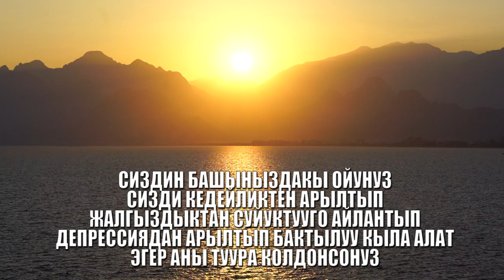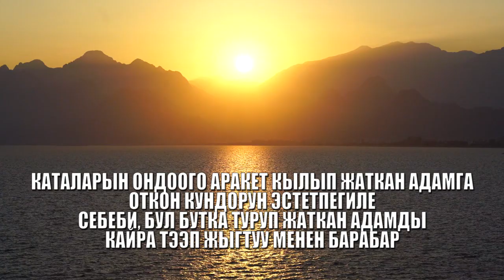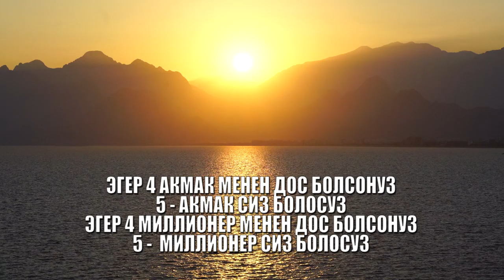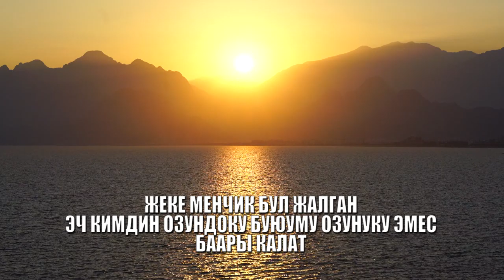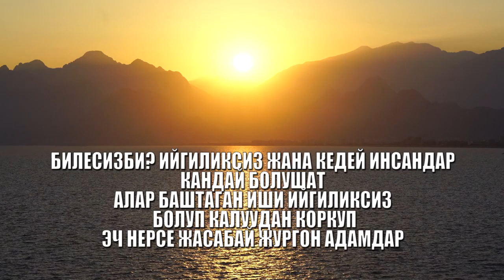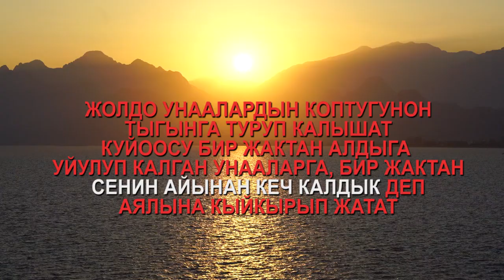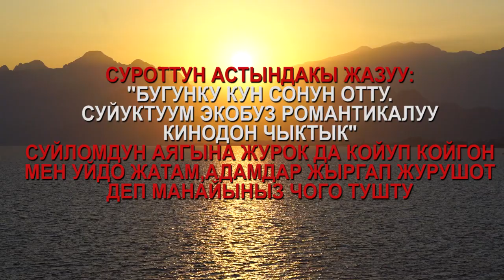ЖАШООДО КҮЛДГӨНДҮ ҮЙРӨН, ЫЙЛАГАНДЫ ТУРМУШ ӨЗУ ҮЙРОТОТ/ КЫРГЫЗЧА НАКЫЛ СОЗДОР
ЖАШООДО КУЛДГОНДУ УЙРОН, ЫЙЛАГАНДЫ ТУРМУШ ОЗУ УЙРОТОТ БУЛ ВИДЕОДО СИЗДИН ЖАШООНУЗ УЧУН КЕРЕКТУУ БОЛГОН ЦИТАТАЛАРДЫ КОРО
АЛАСЫЗДАР